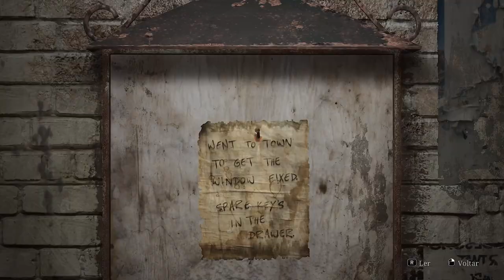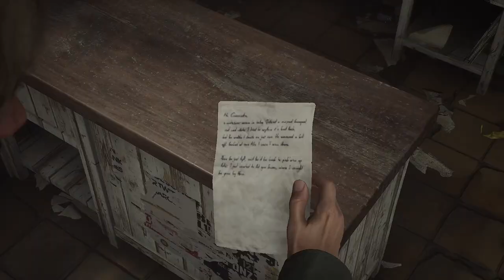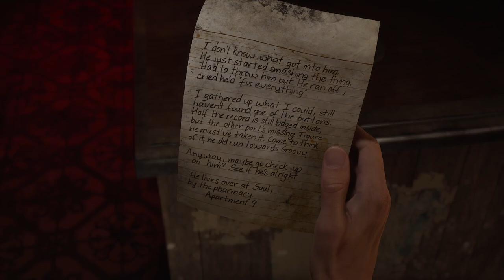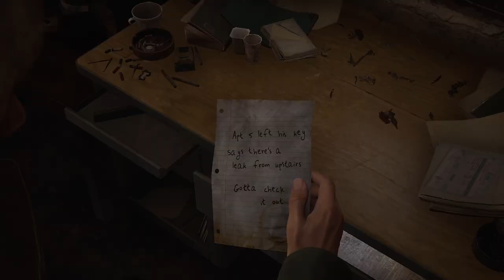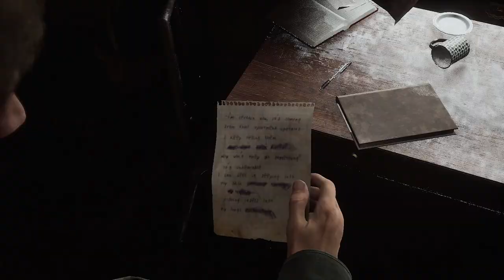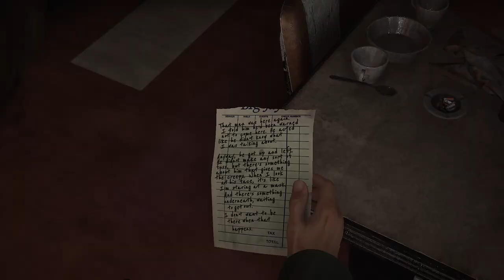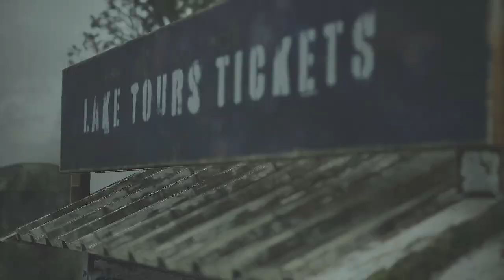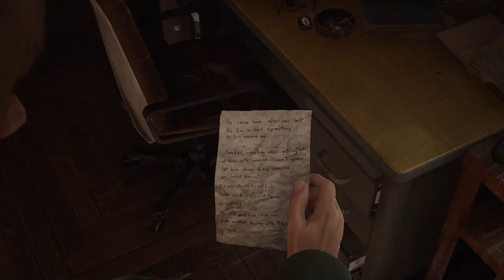Silent Hill 2 Remake é Melhor do que Esperava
Após receber uma carta da sua falecida esposa, James decide rumar ao lugar que foi palco de tantas memórias, esperando voltar a vê-la em Silent Hill 2.

Gamers, se queres ver mais é IMPORTANTE que apoies o vídeo com um LIKE e deixa o teu COMENTÁRIO a dizer que queres ver mais vídeos de Silent Hill 2 Remake.

Silent Hill 2 Remake Descrição:
Após receber uma carta da sua falecida esposa,
James decide rumar ao lugar que foi palco de tantas memórias,
esperando voltar a vê-la... em Silent Hill.
Ali, junto ao lago, ele encontra alguém com uma semelhança inquietante...

"Chamo-me... Maria," diz a mulher sorrindo. O rosto, a voz... é igual a ela.

Descobre uma obra-prima do terror psicológico e do horror de sobrevivência. A tecnologia mais recente darão nova vida ao imaginário perturbador e design de som visceral do jogo mais aclamado da série.

O remake muda dos pontos de vista fixos da câmara original para uma perspetiva por cima do ombro, colocando-te mais perto do que o James vê, para te proporcionar uma experiência mais emocionante e imersiva à medida que exploras a cidade e dás de caras com monstros.